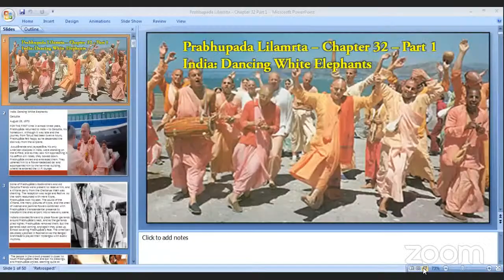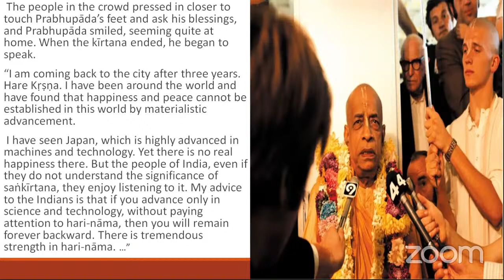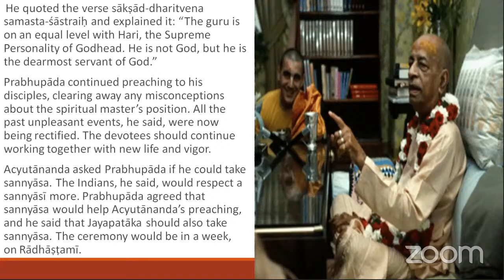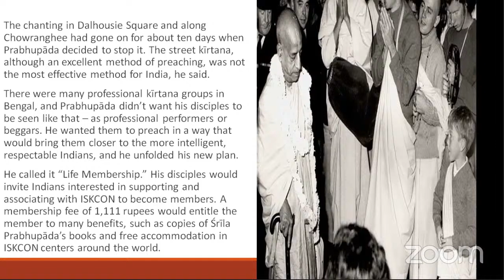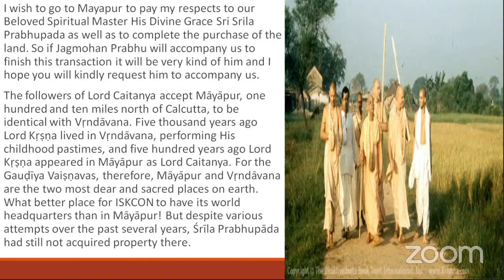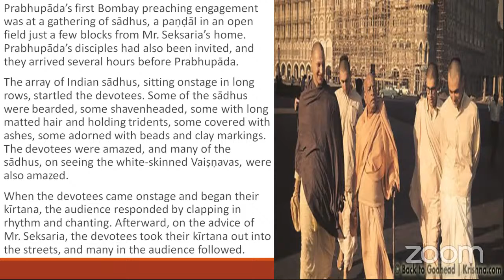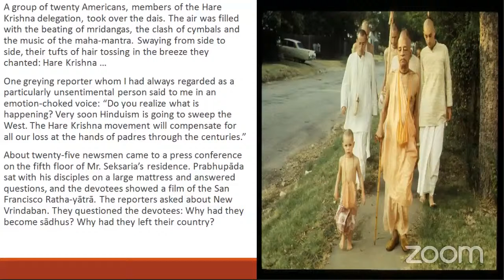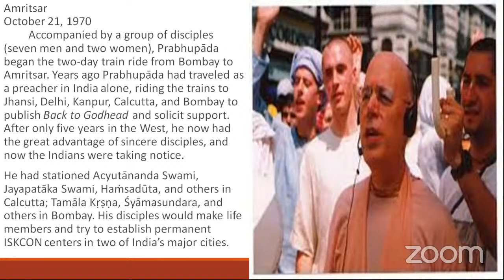Prabhupada Lilamrta - Chapter 32 - Part 1 - India:Dancing Wild Elephants - HG Jivana Gaurahari Das